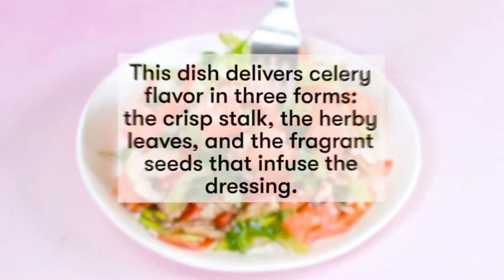How to make Celery Salad with Celery Seed Vinaigrette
How to make Celery Salad with Celery Seed Vinaigrette. Welcome to the How to Cook Healthy Meals Channel! We show you how to prepare healthy foods that will taste good and that are good for you mind, body and soul.